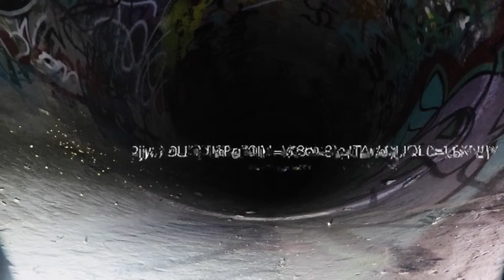Ash Vlogs Livesteam Creepy Code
Reupload